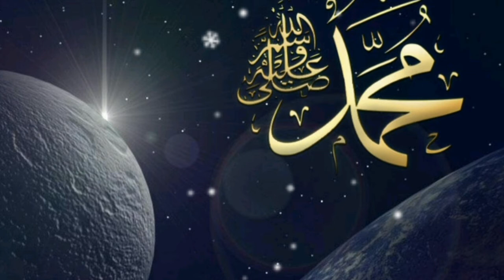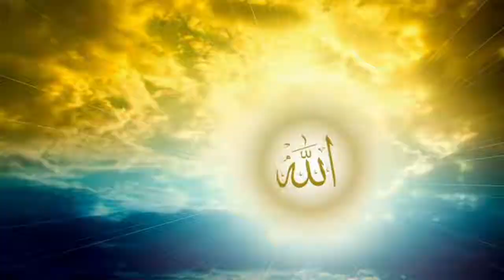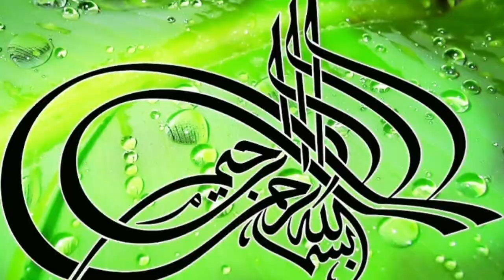∞∞∞ OLUM ∞∞∞ 2022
РАЙ, СМЕРТЬ И ВОЗВЫШЕНИЕ К ВСЕВЫШНЕМУ АЛЛАХУ